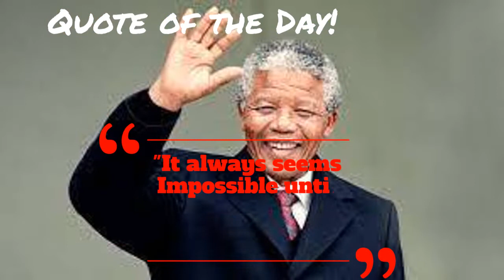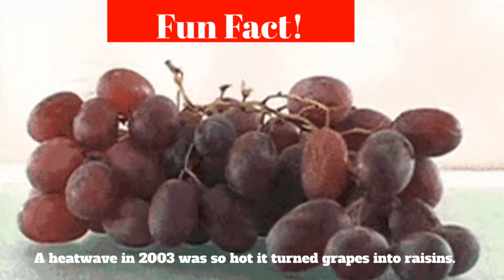Monday, October 3, 2022